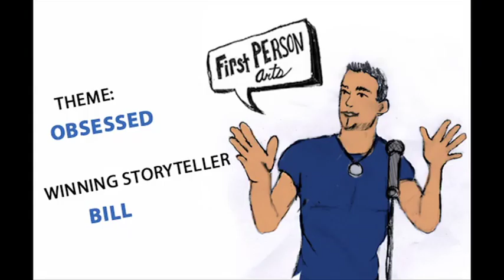Bill, Winning Storyteller and Audience Favorite - Obsessed, First Person Arts StorySlam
World Cafe Live, 3025 Walnut Street
Theme: Obsessed